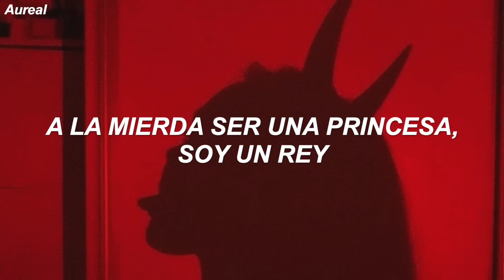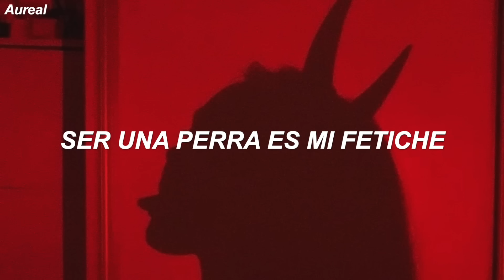Ashnikko - Daisy (Traducida al Español)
LYRICS
[Verse 1]

[Chorus]
Daisies on your nightstand, never forget

[Outro]
La, la
I'm terrifying
La, la
I'm terrifying